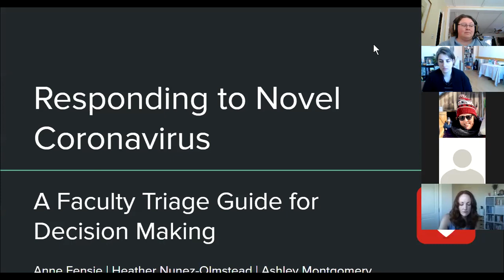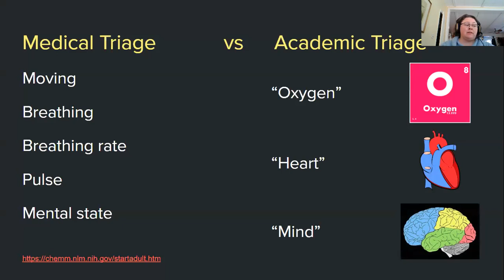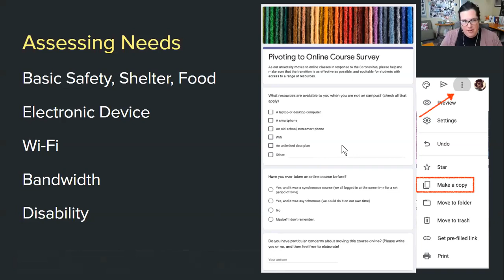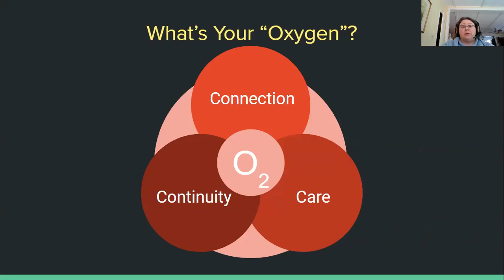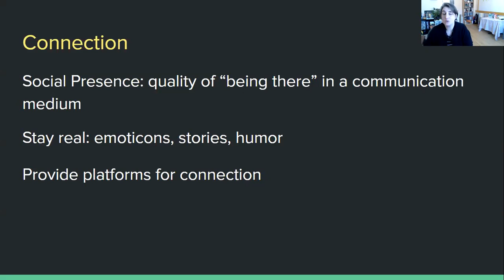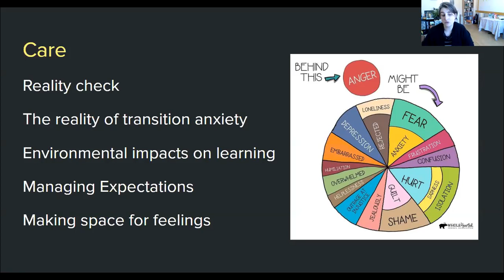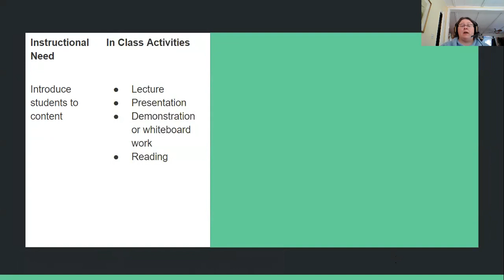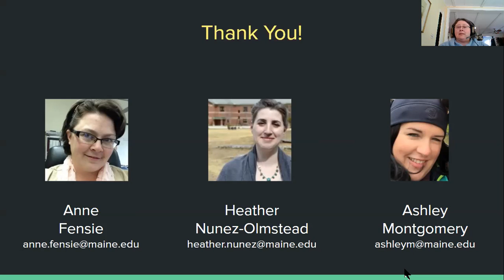Responding to Novel Coronavirus: A Faculty Triage Guide for Decision Making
As more colleges and universities suspend in person classes or make plans to, faculty are left with the overwhelming prospect of continuing to teach in a new modality, while many of these faculty have limited or no experience teaching in distance education. Join 3 experienced instructional designers who have supported the transition to distance learners for hundreds of faculty in the University of Maine System as we share some practical and uplifting advice for how to make decisions about what to do with your course. Our hope is that you will leave this session with a clear understanding of what your next steps should be, a sense of calm and confidence, and some practical strategies for how to make the transition and where to find the resources you need.